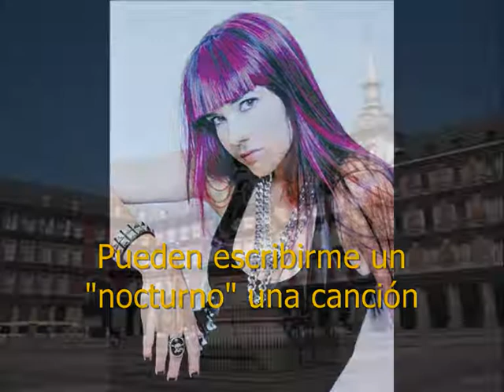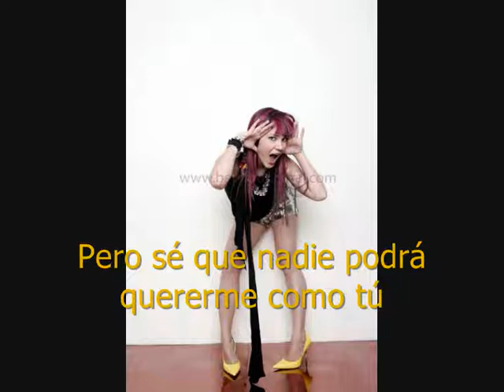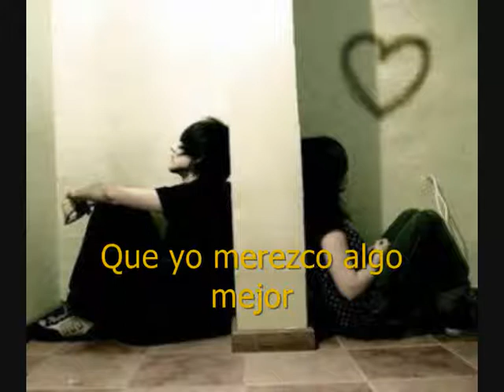Como tu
Canción de la cantante ruso-cubana, Ilsa de su primer álbum XS.

En el final aparecen imágenes de Sarita y Lucas de "Los hombres de Paco"